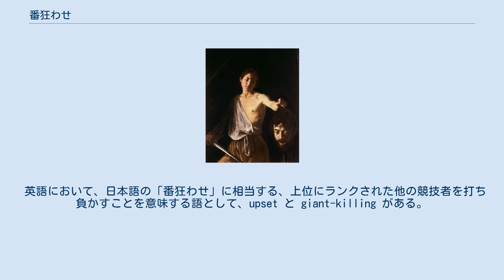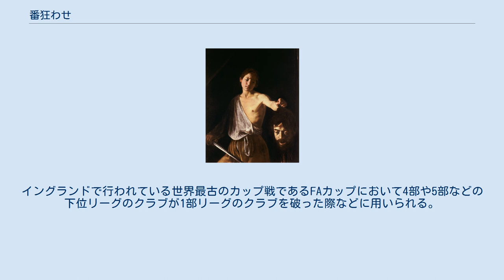番狂わせ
番狂わせ（ばんくるわせ）は、予期せぬ事態により物事が思わく通りに進まなくなること、またはスポーツの試合などにおいて戦力や過去の実績で上回る競技者や競技チームに対して格下と見なされる側が、事前の予想を覆して勝利することを指す言葉である。
時には「奇跡」とまで表現されることもある。
 「番狂わせ」という言葉は江戸時代頃から存在する。
「番」とは、物事の順序を指す言葉で、それが「狂う」ことから「予期せぬ事態によって支障が生じる」「志と異なる」「当てが外れる」「異常」「異変」「尋常ではない様」などの意味を持つようになった。
 現代社会の日本では、スポーツなどの勝負事において「番狂わせ」という言葉が使用される機会が多いが、これは相撲の番付の下位に位置する力士が上位力士に勝利することを指して「番狂わせ」と呼ぶようになったことの影響と言われている。
格下と見做されるチームや体格で劣る者が、創意工夫をめぐらせて戦力差を補い、「番狂わせ」を呼び寄せる様は真剣勝負の世界の醍醐味とも評される。
その一方で、ラグビーのように強者が順当に勝ち進む可能性が高い競技もあり、身体能力に勝る側に有利に作用するルール改正により、弱者が強者に勝利する可能性がさらに失われている、との指摘もある。
 類似表現として「大物食い」がある。
 カラヴァッジョ『ゴリアテの首を持つダビデ』(1609年 - 1610年) ボルゲーゼ美術館（ローマ） 『旧約聖書』によると当時若者に過ぎないダビデ王が巨人ゴリアテを投石器で斃し打ち取った。
 英語において、日本語の「番狂わせ」に相当する、上位にランクされた他の競技者を打ち負かすことを意味する語として、upset と giant-killing がある。
 Upsetという単語は「動揺」「不安」など様々な意味を持つが、スポーツや政治の分野では「番狂わせ」の意味で用いられる。
 本来の語源は定かではないが、通俗的には、1919年にサラトガ競馬場で行われたサンフォードメモリアルステークスにおいて、アメリカ競馬史上最強馬の一頭に数えられる競走馬マンノウォー（1917年生、21戦20勝）を唯一破った馬 Upset （1917年生）に由来すると考えられていた。
ところが2002年、『ニューヨーク・タイムズ』 紙のオンライン版データベースの全文検索能力を調査していた辞書調査員 George Thompson は、"upset" の動詞と名詞の用例をさかのぼって調べたところ、名詞の用例が1877年には存在していたことを突き止めた。
ただし、1919年のサラトガ競馬場での事件が upset の用法を広めることになったのは事実である。
また、当然に、Upset の馬名の由来になっていた可能性も否定出来ないが、現在でもしばしば大きなスポーツイベントにおける最初の upset の使用として紹介される。
 直訳すれば 「巨人殺し」 で、日本語の 「大物食い」 に当たる。
『旧約聖書』「サムエル記」の「ダビデとゴリアテ」 の説話や、『グリム童話』 の 「勇ましいちびの仕立て屋」 のバリエーションの一つで 『ジャックと豆の木』 と共通点の多い『ジャック・ザ・ジャイアント・キラー』から来ている。
イングランドで行われている世界最古のカップ戦であるFAカップにおいて4部や5部などの下位リーグのクラブが1部リーグのクラブを破った際などに用いられる。
 2020年東京オリンピック